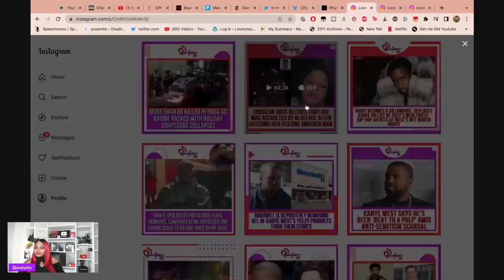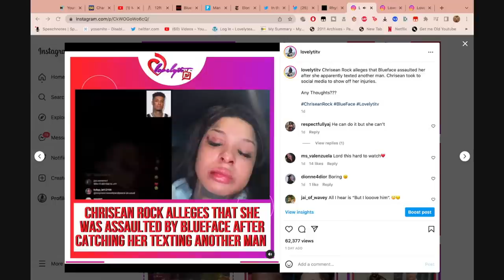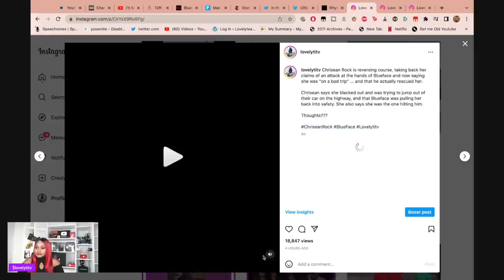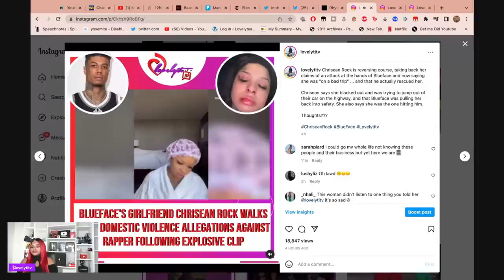New Chrisean Rock Drama